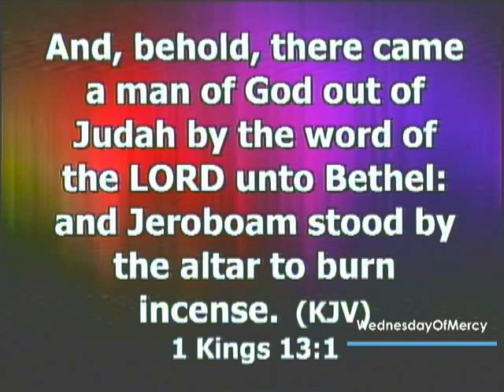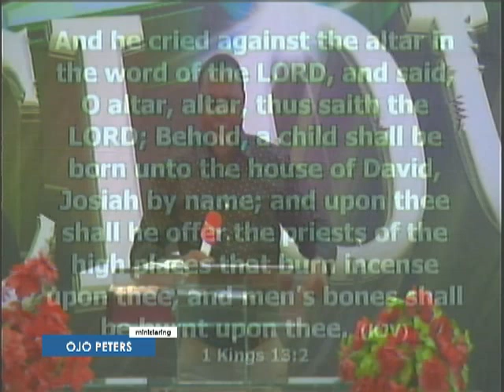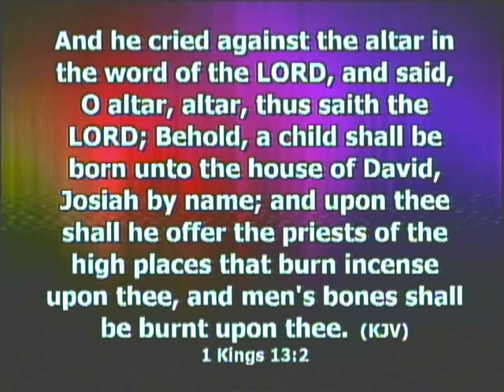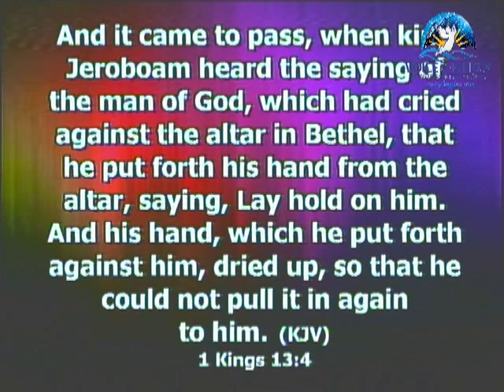ALTAR VS ALTAR by Pastor Ojo Peters.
Wednesday of Mercy. July 2020
Voice of Mercy Ministries International